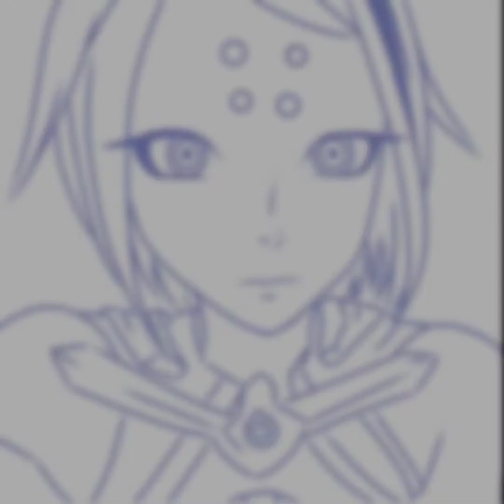Drawing Kagamine Rin / Trioxygen Rin vocaloid speedart using ibispaint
🌸 Curtam e compartilhem meu vídeo 💕

🌸 Obrigada (Thanks) 💕